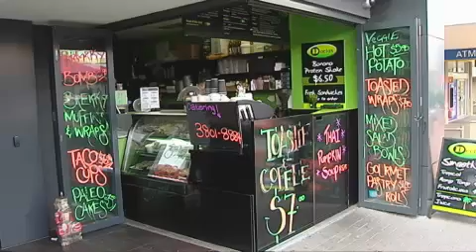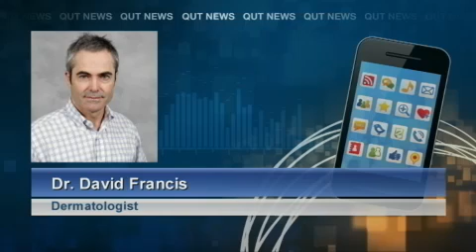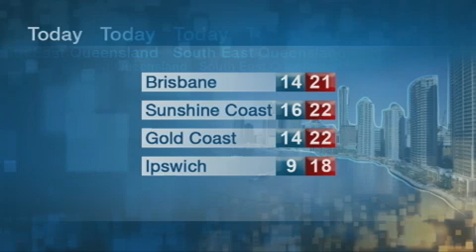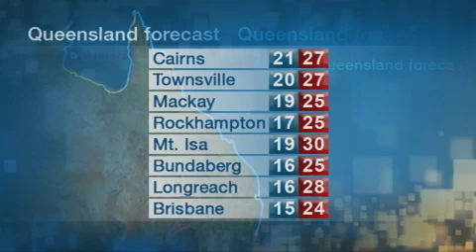QUT TV News - Tuesday 20 May 2014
The headlines, a veteran liberal senator has broken Government ranks to call for a rise in the GST. Queensland Senator Ian Macdonald, says the tax should apply to fresh food.

The state government has announced a summit to discuss its 30-year plan for Queensland schools.

An eight-year-old girl attacked by a man at her Melbourne primary school, is so traumatised by the incident she can't sleep.

The fight against crime in Logan is being boosted with 12 new CCTV cameras.

New research shows an increasing amount of skin cancer is being misdiagnosed.

The Maroons are gearing up to defend their Origin champion title for a record ninth year in a row. But with some tickets almost doubling in price, Suncorp Stadium may be emptier than usual.